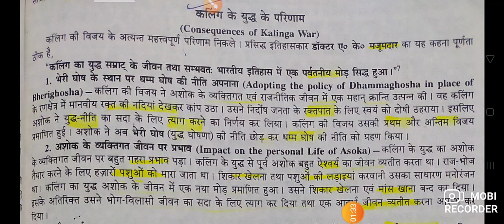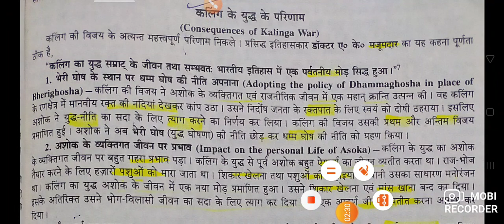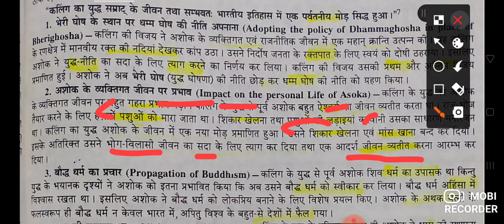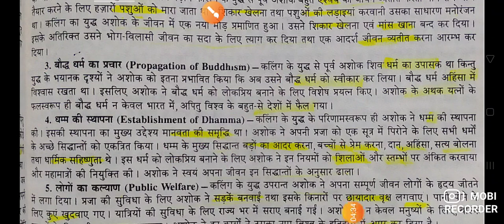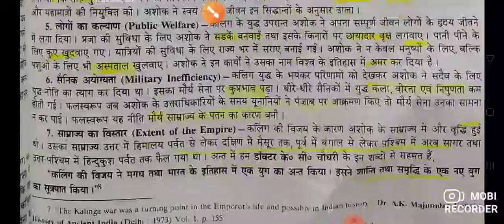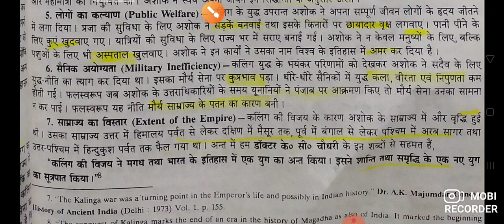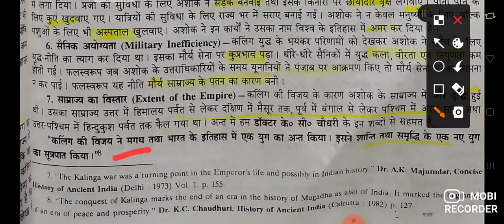अशोक रक्त की नदियां देखकर कांप उठा // कलिंग के युद्ध के परिणाम / consequences of Kalinga war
history classes Maurya Vansh